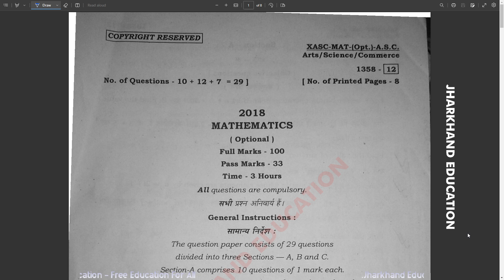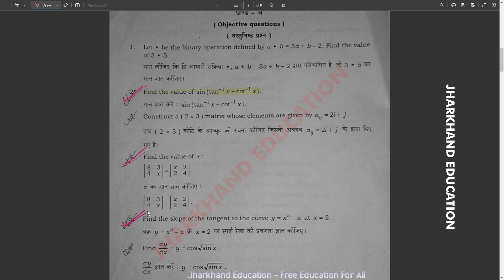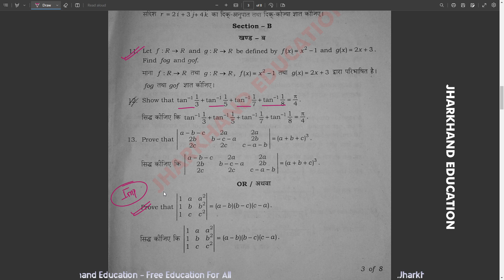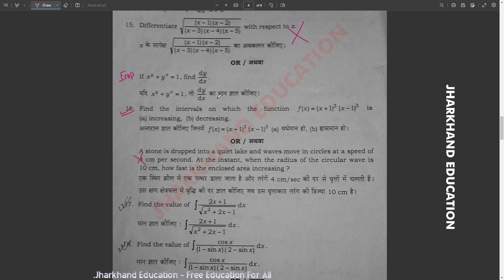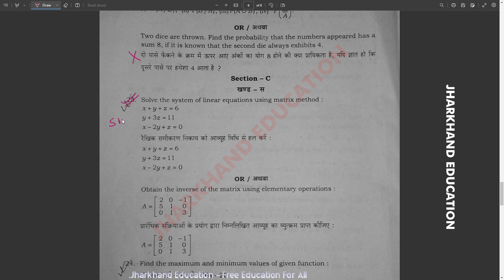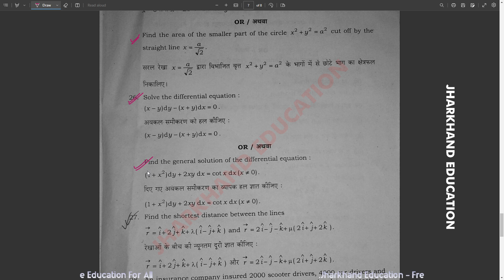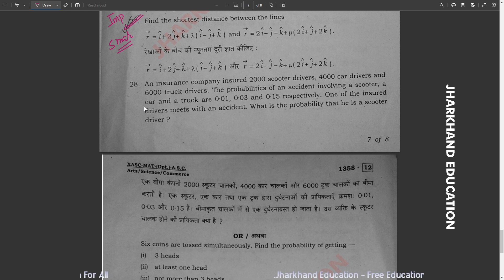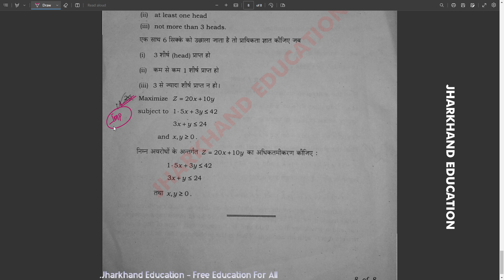JAC Board Class 12th MATH PYQ 2018 प्रैक्टिस करके जाना